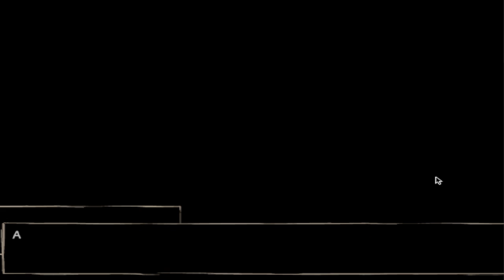Katawa Shoujo (Disability Girls Part 34)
Be on the lookout for Part 35 later tonight as well!

So I heard you disabled sex in Katawa Shoujo...well there is only disabled sex in Katawa Shoujo! YEAHHHHHHH

Be forewarned, this game is not like Dont Die Dateless Dummy...it has a lot of story and Drama to it...more so then usual. I will also try and find other games similar to Dont Die Dateless to give people who want more of a humorous visual novel experience as well.